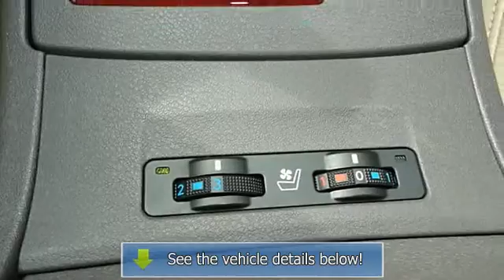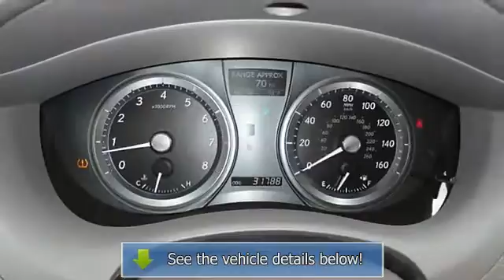2009 Lexus ES 350 - Northside Lexus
Northside Lexus
17925 North Freeway

For Sale: 2009 Lexus ES 350
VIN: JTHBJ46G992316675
Engine: Gas V6 3.5L/210
Drivetrain: FWD
Transmission: Automatic
Mileage: 31,788
Color: Starfire Pearl (exterior) Cashmere (interior)

Features:
2009 Lexus ES 350 four doors Car.